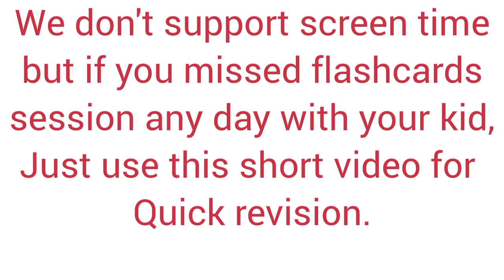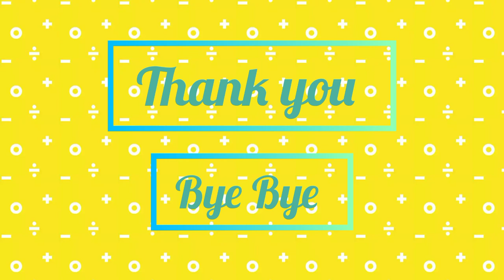Vegetables Flashcards For Kids - Audio Visual Learning